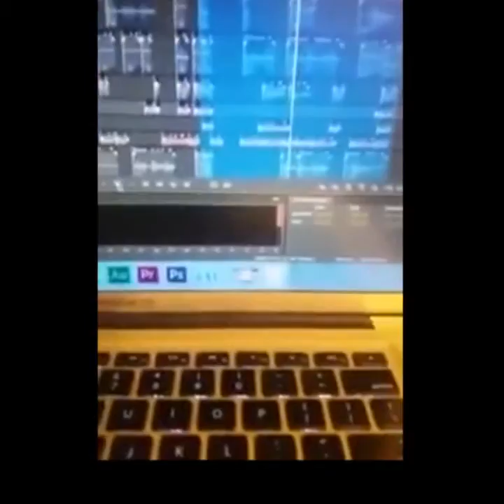Press Release New Album Release Coming Soon